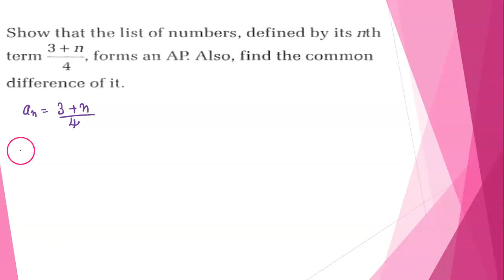show that the list of number, defined by its nth term (3+n)/4, form an AP. also, find the the common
in this channel provided maths solutions
Class 6th to 12th
Assignment
Mcq questions